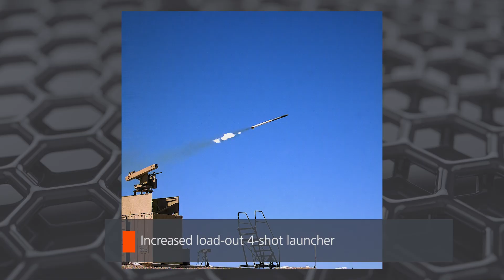Ground-launched APKWS® laser-guided rocket demonstration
BAE Systems' APKWS® laser-guided rocket redefines precision by hitting targets with pinpoint accuracy and minimal collateral damage – critical for missions when you only have one shot.